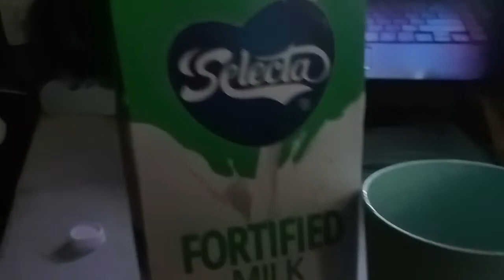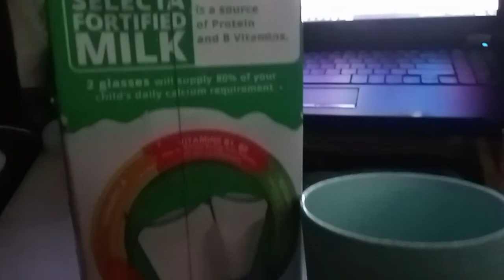😲😲😲😲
it's my one favorite drink milk